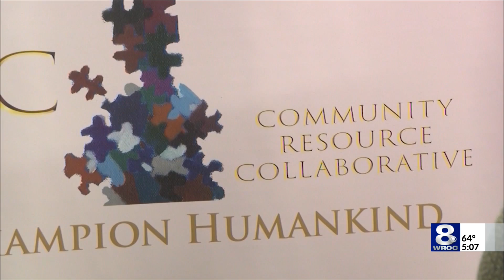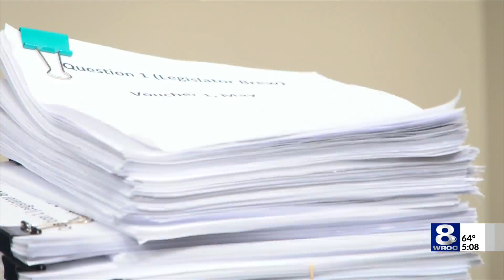Monroe County's audit of Community Resource Collaborative released